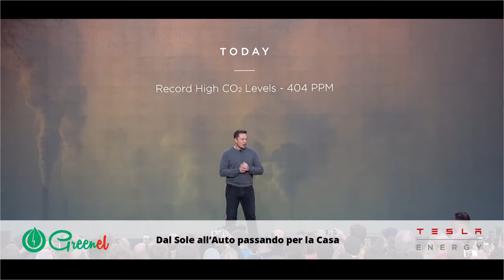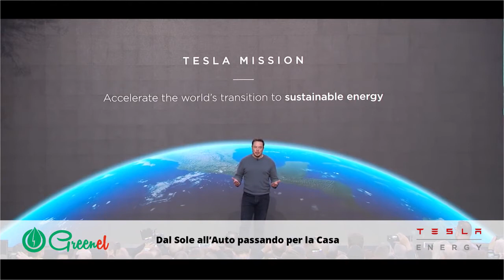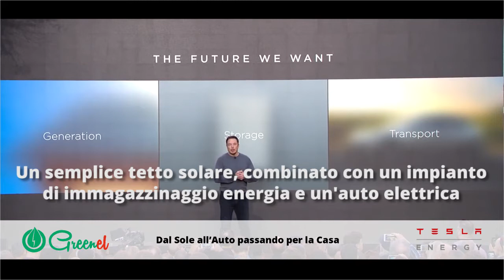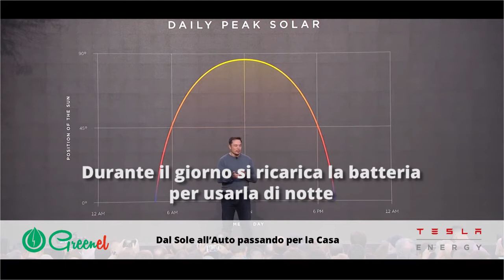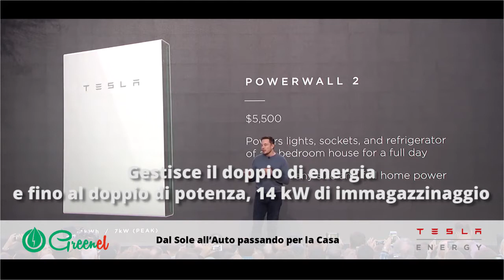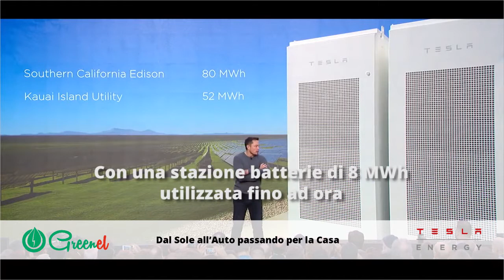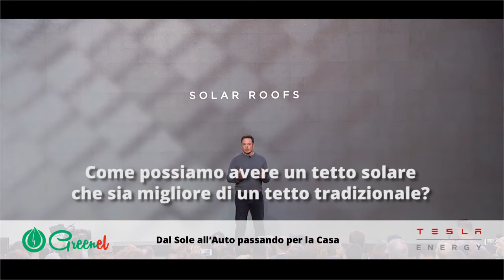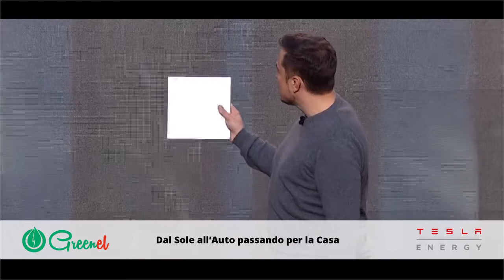La tegola fotovoltaica di Tesla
Tesla: dal sole all'auto passando per la casa. Il nuovo programma di Tesla prevede l'alimentazione della propria auto elettrica attraverso un impianto fotovoltaico sul tetto di casa formato non dai classici pannelli fotovoltaici ma da tegole fotovoltaiche.